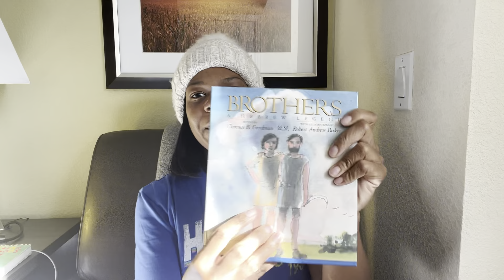Why Black Towns & Churches Were Destroyed | BIBLICAL BLACK HISTORY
The real deal on why black churches were destroyed explained right from the Bible!